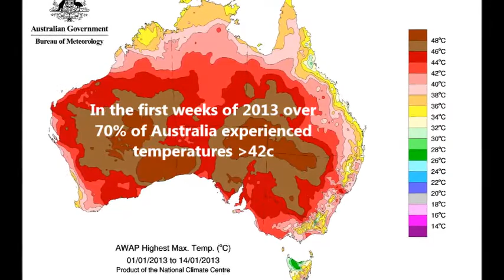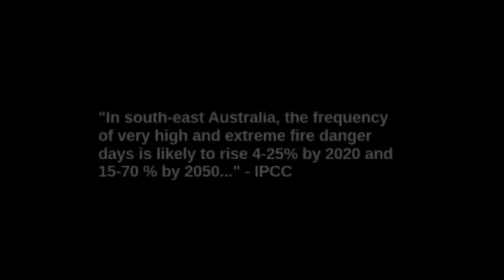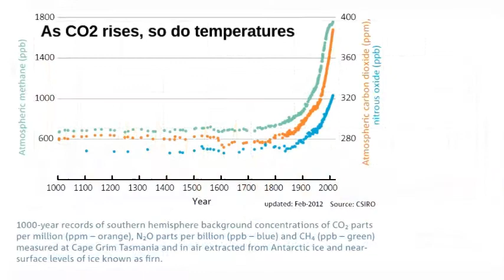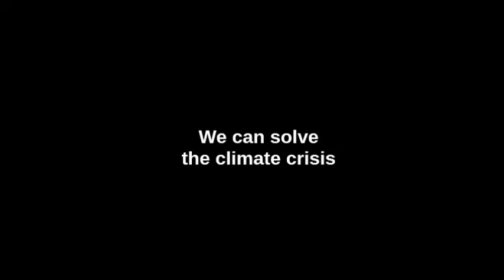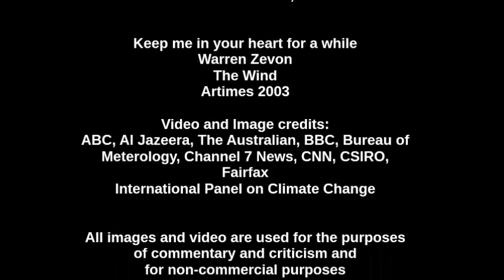Everything was on fire, everywhere: dispatches from the climate debate No.1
Australia's has experienced an extraordinary summer of extreme heat and bush-fires: but is there a connection to climate change?

This video explores the science supporting the argument that yes - climate change is a factor.

- Bushfires
- Tasmanian bush fires
- New South Wales bush fires
- Heatwave
- Climate change